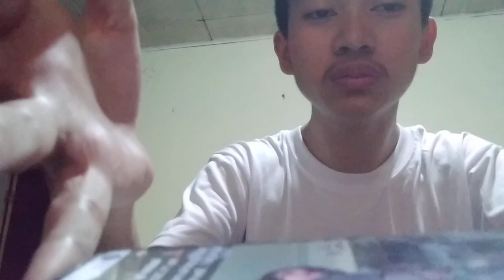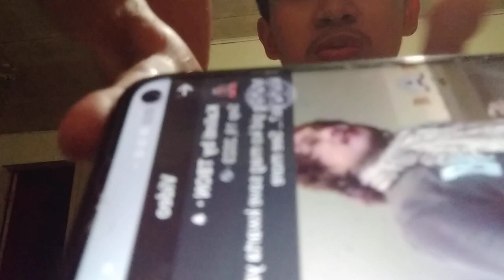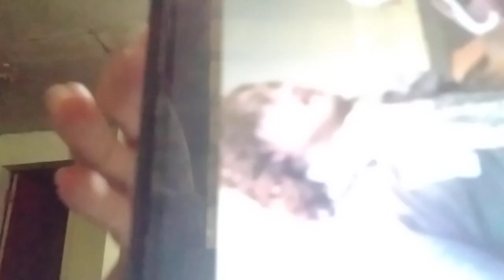eating a fries